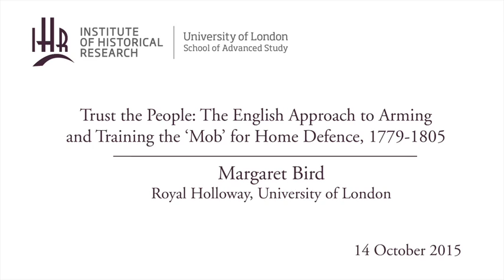Trust the People: The English Approach to Arming and Training the 'Mob' for Home Defence, 1779-1805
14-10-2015 Institute of Historical Research

Margaret Bird
(Royal Holloway, University of London)

British History in the Long Eighteenth Century seminar series